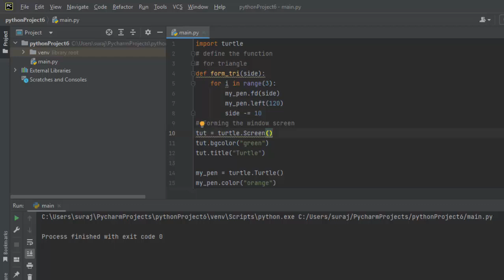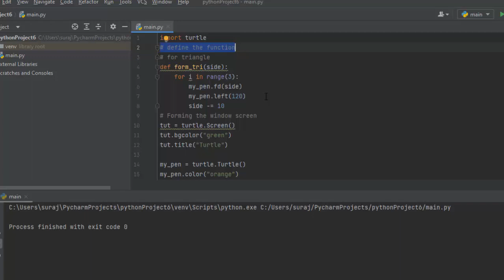Documentation in Python@COMPUTEREXCELSOLUTION